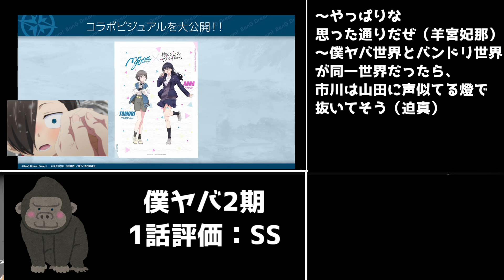僕らは迷子でもいい「僕の心のヤバイやつ(2期)」1話レビュー【羊宮妃那】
市川！迷子でもいい！迷子でも進めぇええええええ！！！！

2023年秋アニメ視聴予定
異修羅,
Fate/Zero(再放送),
こうしす！EE,
ぽんのみち,
天官賜福 貮,
悶えてよ、アダムくん,
SYNDUALITY Noir,
烈火澆愁,
戦国妖狐,
百妖譜、
ぶっちぎり?!,
30歳まで童貞だと魔法使いになれるらしい(チェリまほ),